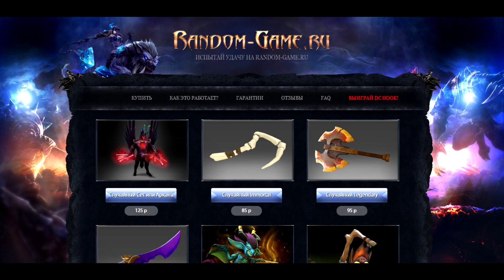РИКИ ГАЙД МИНУТКА